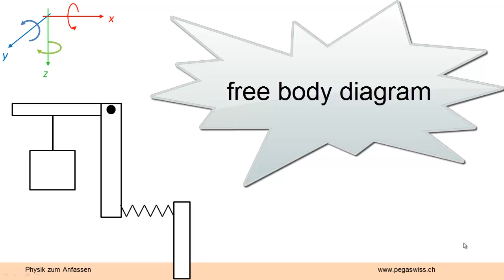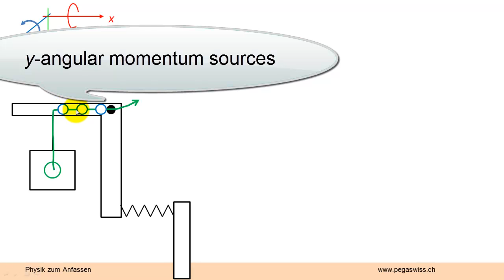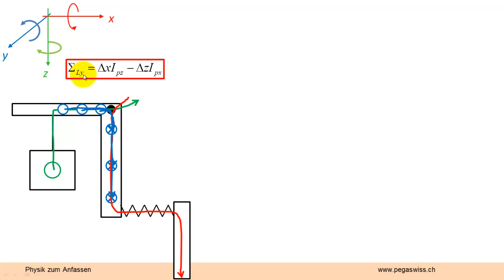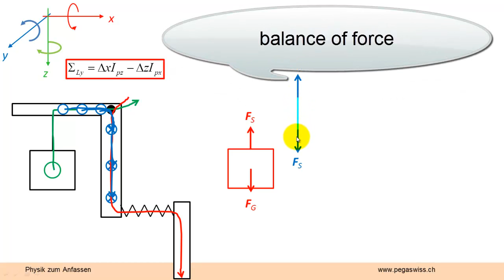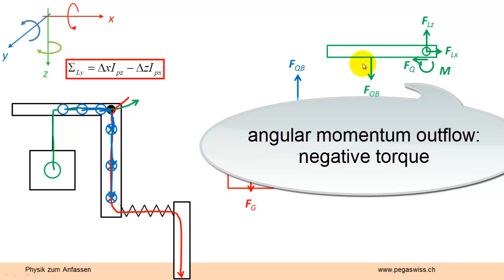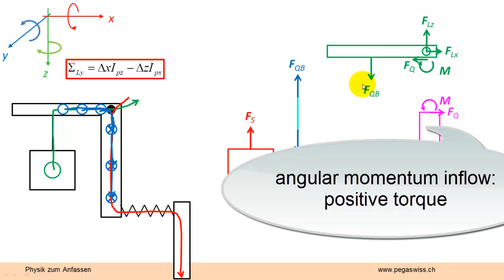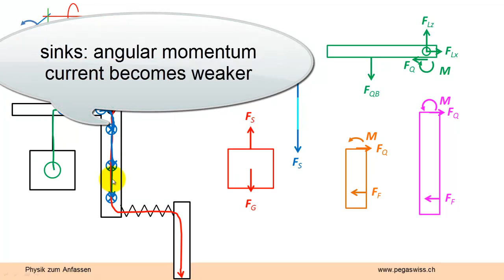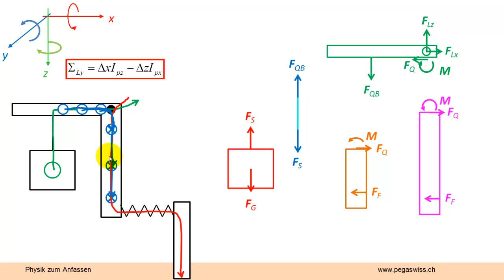Rotationsmechanik 6: frei schneiden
Das Strombild (Impulsstrom und Drehimpulsstrom) und das Schnittbild (Kraftbild) sind zwei gleichwertige Darstellungen in der Statik und der Dynamik. Wer beide Bilder kennt, kann mit der Mechnanik souverän umgehen.